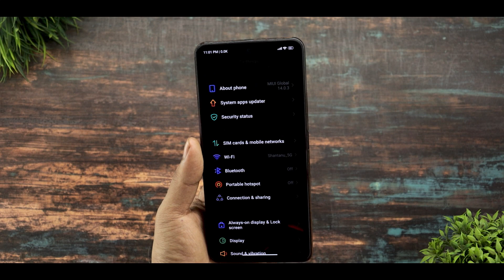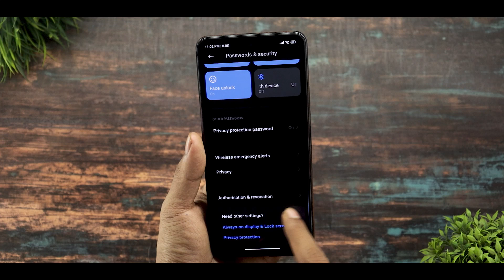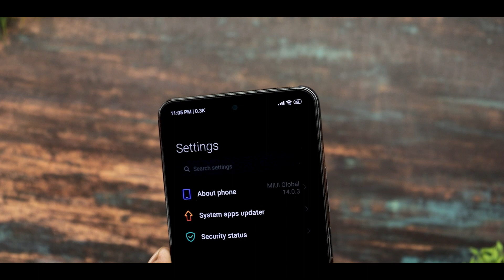Miui 14 New VIP Theme For Redmi,Poco & Xiaomi Device | New Settings Ui,Control Centre & Lockscreen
Miui 14 Vip Theme
Miui 14 Premium Theme

Download Link -

Background Music 🎶🎵🎵🎵.